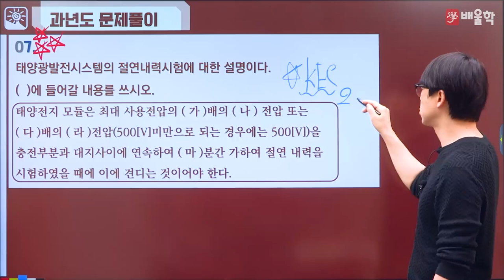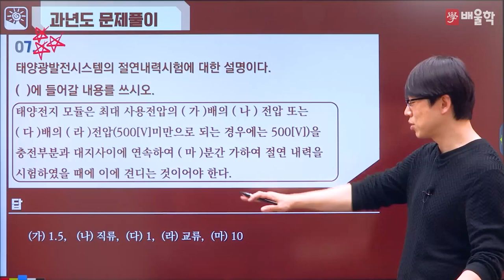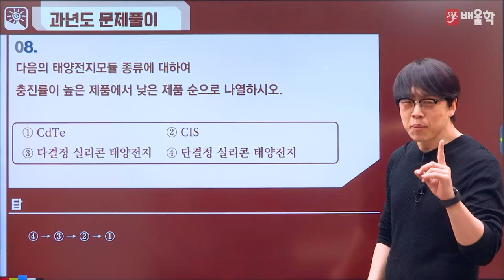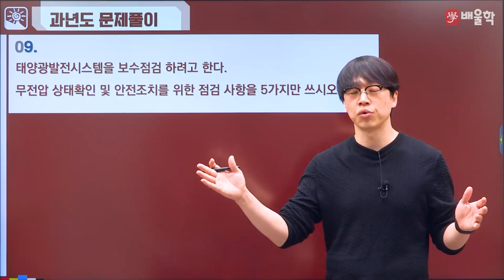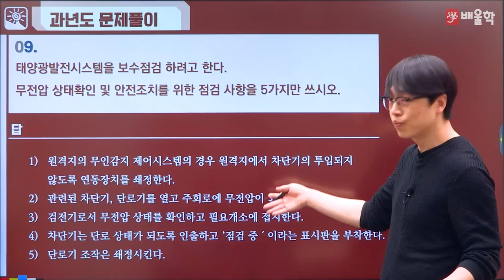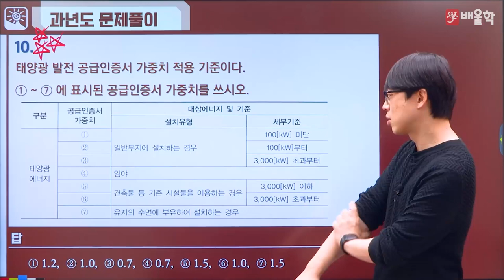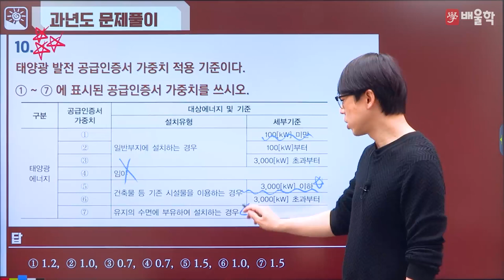[신재생에너지기사 실기] 2019년 1회 실기 기출풀이 2 - 황민욱 교수님